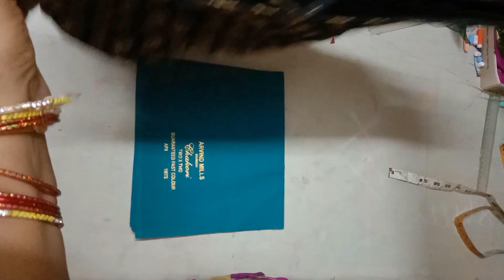41 సైజ్ బ్లౌజ్ కటింగ్/ పెద్ద సైజ్ బ్లౌజ్ కటింగ్//blouse cutting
Saritha star videos